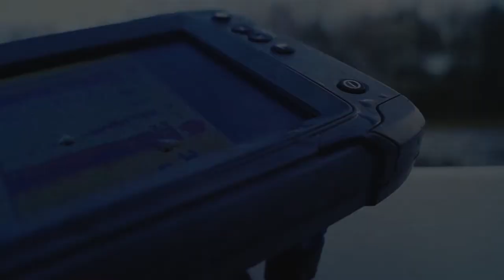Pike Trip (Pike Fishing Crew)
Small fishing Trip, enjoy!!

● KinKai - Roll The Dice (feat. Glue70)